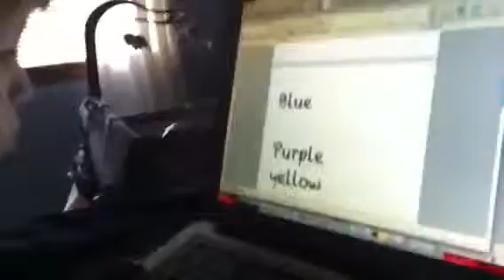Jack typing colors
Typing colors